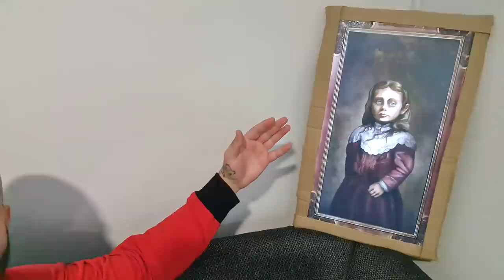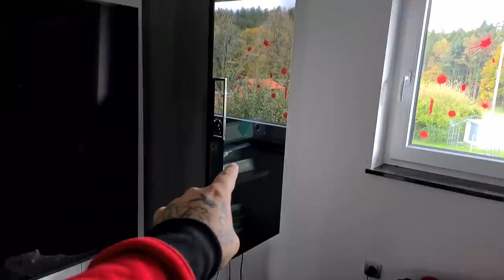NA SMRT SEM JO PRESTRAŠIL!!!! *PRANK*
Starter pack v vrednosti 25€ vklučuje:
- 200 doubloons
- Dve bojni ladiji: St. Louis and Premium Ship Emden
- 20x Restless Fire Camouflage
- 2.5 million credits
- 7 dni zastonj Premium Account

Video je sponzoriran iz strani World of Warships

kiki.family